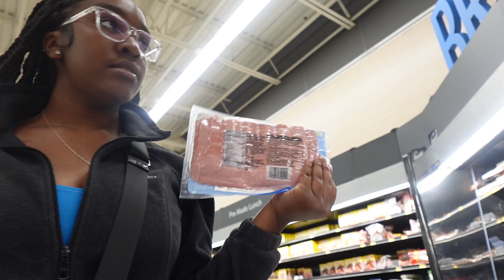WEEKLY VLOG | prepare for fall 🍂: seasonal decorations, mall, grocery shopping & more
FAQ
age? 19
when is your birthday? october 17
where are you from? chicago, illinois but i live in huntsville, alabama
what kind of camera do you have? sony zvf1